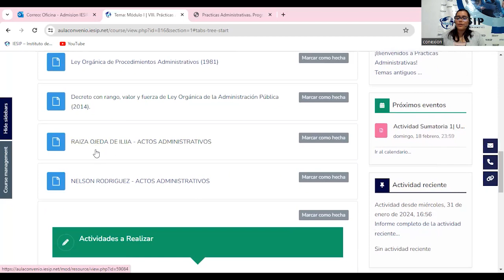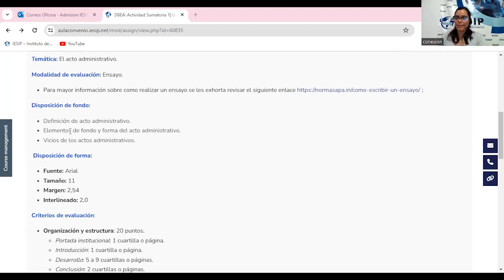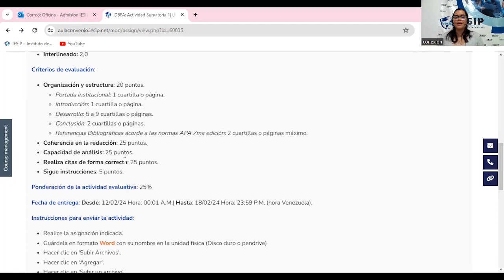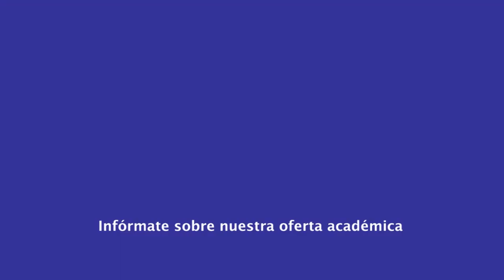|Pregrado| Derecho - Prácticas Administrativas - Abg. Mery Vargas